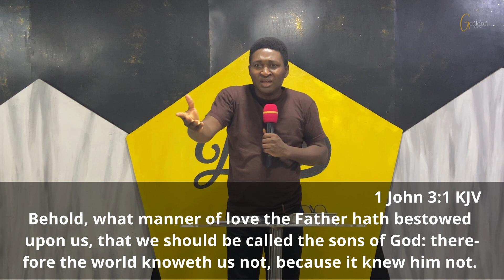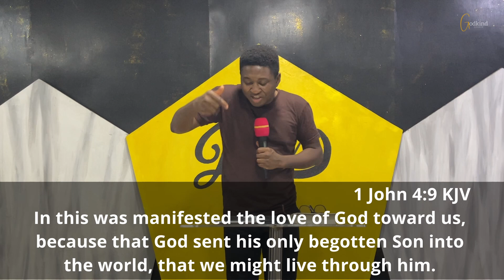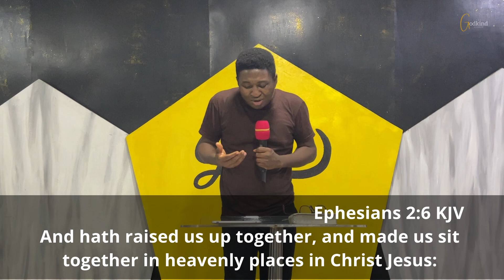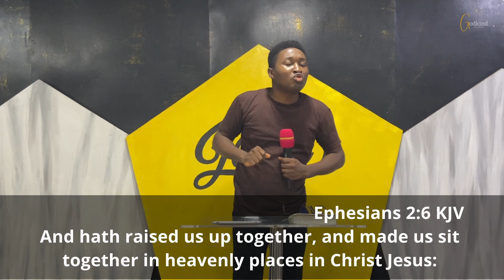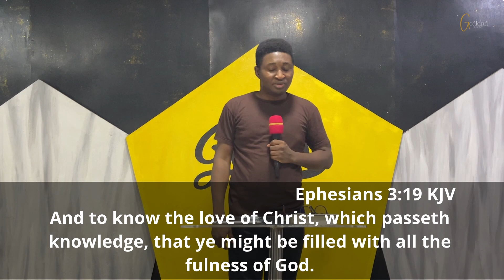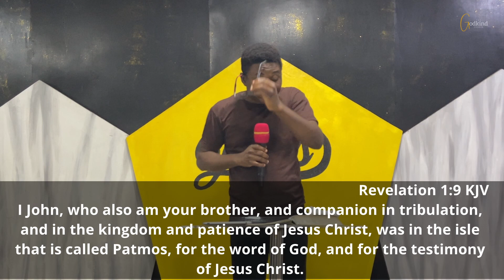The Work of God is Going on in Your Life, Part II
The lesson will show you how as a Christian you prioritize the love of God for you above contrary life's experience but focusing on what God has done to prove his love for you.

In fact, there is nothing more for God to do to prove to you that he loves you so dearly that can be greater than the sacrifice of his son, Jesus Christ. So, this lesson encourages you to rest in this knowledge.

It goes further to encourage not to sacrifice this knowledge on the altar of contrary life's experiences.

It will be worth your time.

(When Your Life's Experiences Bow to Your Knowledge of the Love of God)

In our previous lesson, we establish that one incontrovertible fact of the life in Christ is that we are the sons of God. We examined the life of Christ, as son of God, being the firstborn of our type, whose coming was prophesied in scripture by several prophets and at different times, validated by several miracles, signs and wonders beginning with his supernatural conception, divine confirmation at his baptism by a reputable prophet. Furthermore, he went out performing several miracles, healing sick folks, casting out devils, raising the dead etc, etc, and the ultimate of them all, his resurrection from the dead. Yet, Jesus was not accepted by his own family, his kinsmen rejected him, and his nation condemned him to death despite the great things written about him. But in all, he arrived at his place of glory, the right hand of God.

Tonight, we add to the lesson.

Another incontrovertible fact of the life in Christ is that we are loved, loved by God, love we have not earned, will never be able to pay for and would never be separate from.

1 John 3:1
Behold, what manner of love the Father hath bestowed upon us, that we should be called the sons of God: therefore the world knoweth us not, because it knew him not.

1 John 4:9-10
In this was manifested the love of God toward us, because that God sent his only begotten Son into the world , that we might live through him. Herein is love, not that we loved God, but that he loved us, and sent his Son to be the propitiation for our sins.

Romans 8:31-32 (Read 31-39)
What shall we then say to these things? If God be for us , who can be against us? He that spared not his own Son, but delivered him up for us all, how shall he not with him also freely give us all things?

Ephesians 2:4-7
But God, who is rich in mercy, for his great love wherewith he loved us, Even when we were dead in sins, hath quickened us together with Christ, (by grace ye are saved;) And hath raised us up together, and made us sit together in heavenly places in Christ Jesus: That in the ages to come he might shew the exceeding riches of his grace in his kindness toward us through Christ Jesus.

This extent of love is the rocky foundation on which our opinion of God must be built. So Paul prayed for the church

Ephesians 3:17-19 (Read 14-19)
That Christ may dwell in your hearts by faith; that ye, being rooted and grounded in love,  May be able to comprehend with all saints what is the breadth, and length, and depth, and height; And to know the love of Christ, which passeth knowledge, that ye might be filled with all the fulness of God.

When your heart is assured in the love of God, you will not have misgivings about the disposition of God toward you regardless of what the world throws at you. You will consider God faithful to the declaration of His love for your, which he demonstrated with the highest level of sacrifice to prove (as we have seen in all the passages we have read).

1. So, when things are quiet and it seem God is not hearing you let alone answer you, still you judge God faithful.
2. When the world works against you, every element thereof not working in your favor or to your advantage, you judge God yet faithful.
3. When people treat you like scum of the earth, treat you unfairly, rejected by men on every turn, you account God loving and faithful still.
4. When you have poor reward for your labors, doing much with little to show for it, doing all that you can to progress but result shows failure, you account God yet faithful.

There is nothing more for God to do to prove to you that he loves you so dearly that can be greater than the sacrifice of his son, Jesus Christ. Romans 5:8

You cannot sacrifice a reality in Christ such as the love of God on the altar of life's difficult experiences.